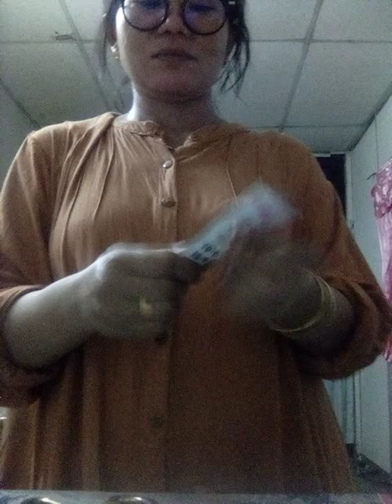tips nembel panci berlubang atau bolong